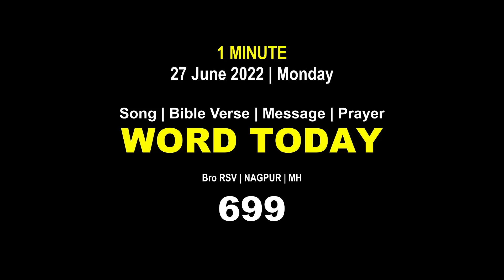Word Today-699 | Bro RSV | 27 June 2022